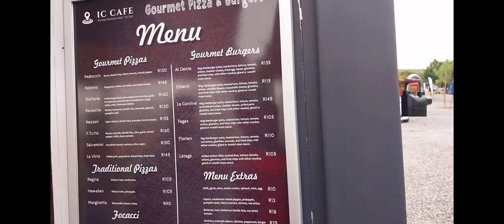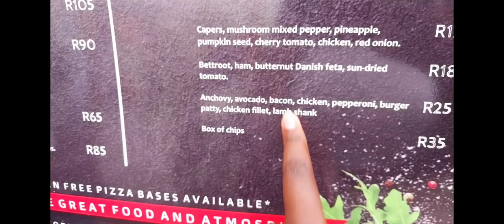vlog: a few days in my life |celebrating my friend |reset |Sunday dinner 🍽 😋 |springboks tour